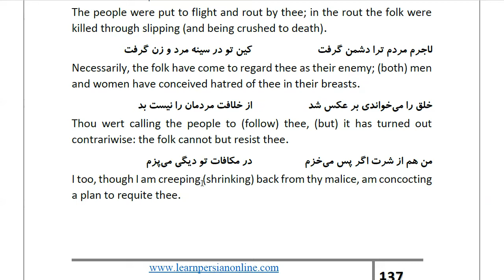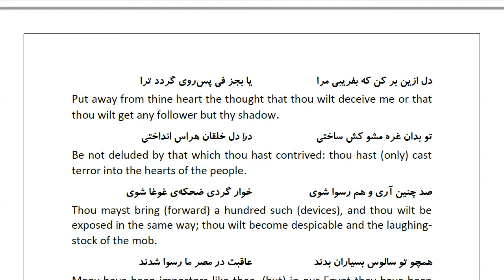Masnawi Rumi: In Farsi with English Translation: Part 327: How Pharaoh threatened Moses